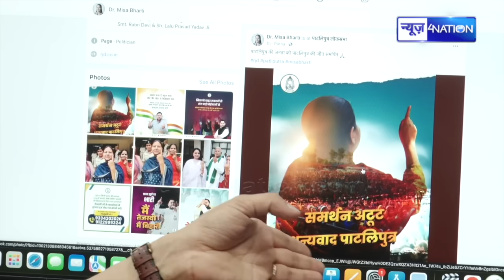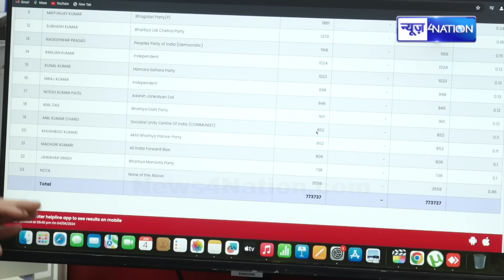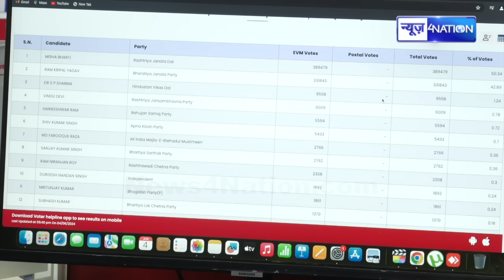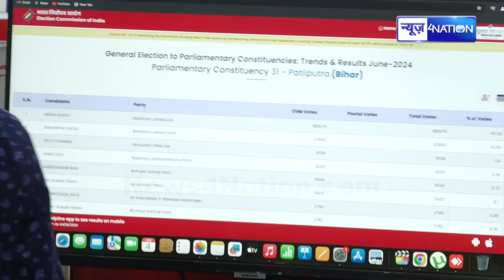Tejashwi Yadav की दीदी ने पटक दिया Ramkripal Yadav को गरदा जीत गई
Tejashwi Yadav की दीदी ने पटक दिया Ramkripal Yadav को गरदा जीत गई  | Bihar News | News4nation |